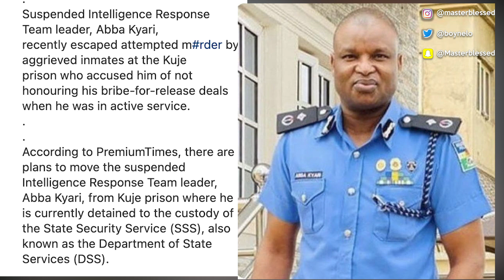Hushpuppi & Woodberry Gives FBI $6 MILLION Bitcoin BTC For.. | Fake EFFC ARR£ST€D | Abba Kyari In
Hushpuppi & Woodberry Gives FBI $6 MILLION Bitcoin BTC | Fake EFFC ARR£ST€D | Abba Kyari In Trouble